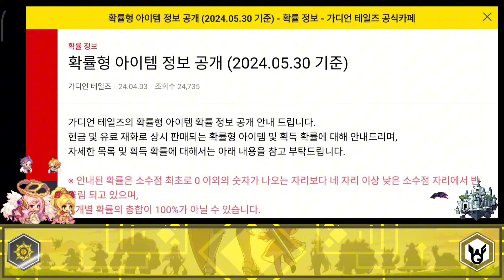New Update Season 3 Free 50 Summon, Next Banner, New World 19